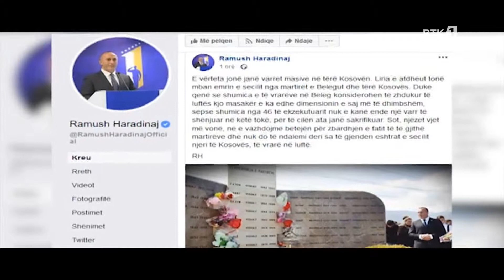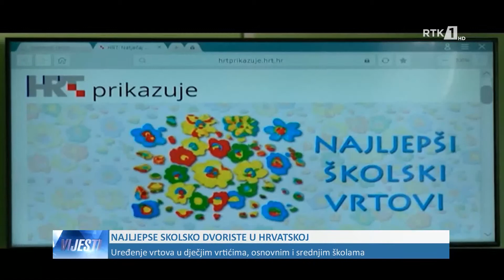LAJMET NË GJUHËN BOSHNJAKE - VIJESTI 29.03.2019